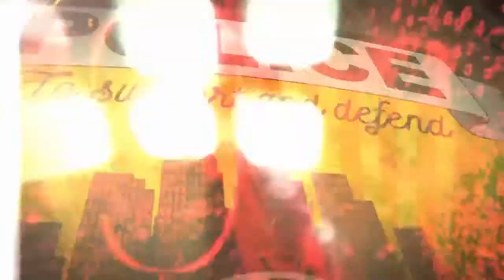COD: BLACK OPS 4*:ZOMBIES & mp Casino 2